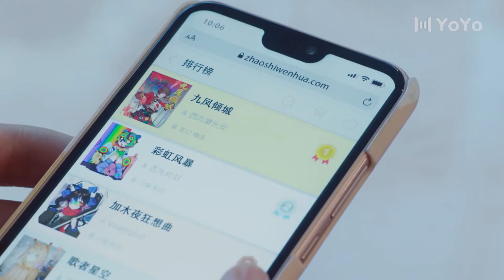Ele usou sua influência no trabalho dela e ela está furiosa 😬 Please Feel At Ease Mr. Ling 10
🔥Sinopse:
A entregadora Gu Anxin acidentalmente atropela o herdeiro e presidente de uma corporação Ling Yue, e ele requere que ela se responsabilize, então ela não tem escolha além de levá-lo para se recuperar na casa dela.
Assim começa a história de amor entre duas pessoas com personalidades e identidades diferentes.

💕Elenco:
Gu Anxin
Ling Yue